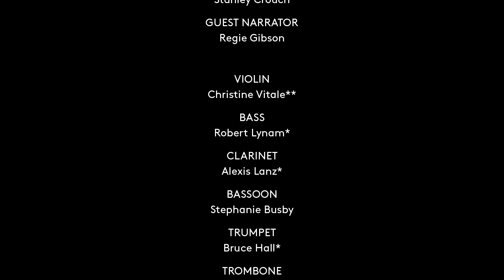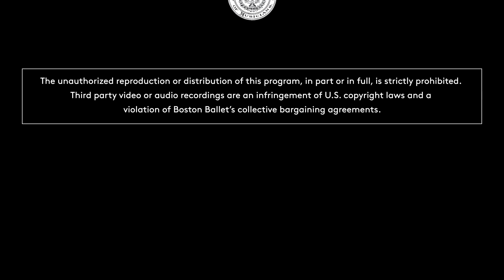Music Series | A Fiddler's Tale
In collaboration with the Boston Ballet Orchestra, we highlight the very accomplished musician and composer, Wynton Marsalis, in this work A Fiddler’s Tale. This recording presents both music and spoken narration and tells the story of selling your soul for fame and fortune, and the consequences of giving up the power of their art.